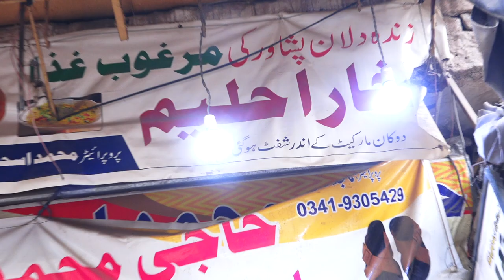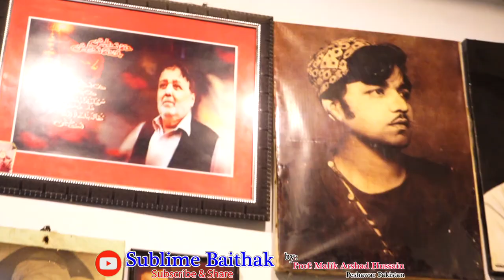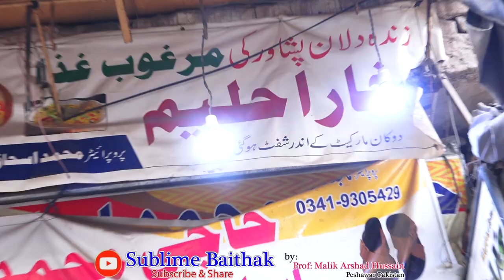Methi Haleem ( Sweet Haleem)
Methi or Sweet Haleem is only one shop in the historical city of Pakistan. It is saturated with Desi Ghee and loaded with desi eggs. its a healthy and traditional food of Peshawar